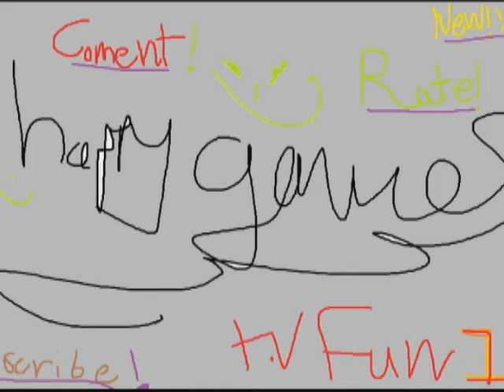Stupid mother kills herself on stairs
Silly mother trips on stairs and falls to her close death thansk to happygamestvfun1